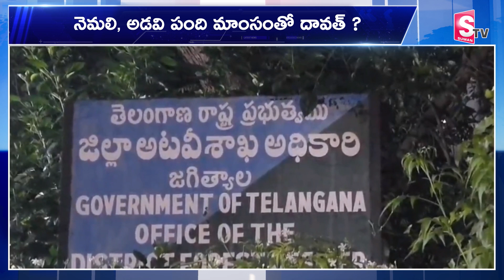అడవి పంది, నెమలి మాంసం? Jagtial Forest Officers Celebrate With Peacock Meat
Watch Here